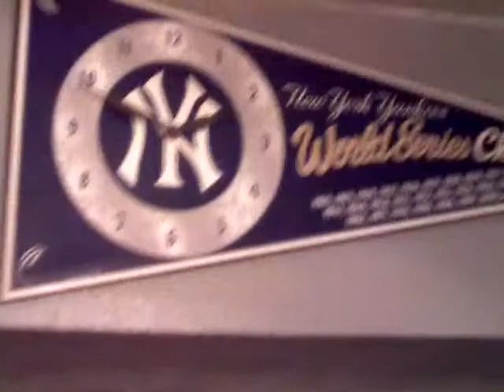Red Socks and Red Apples Stink.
red socks...lol and red apples stink!